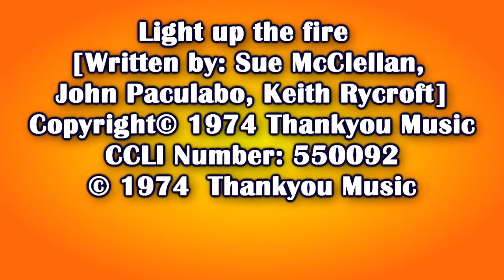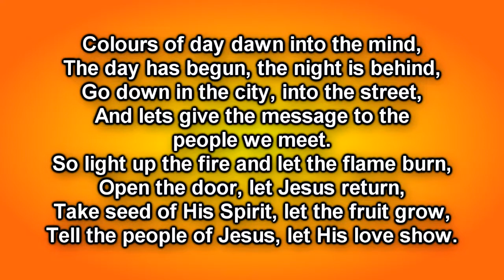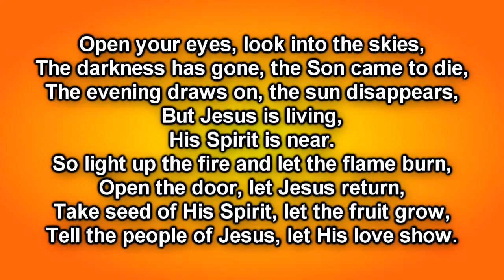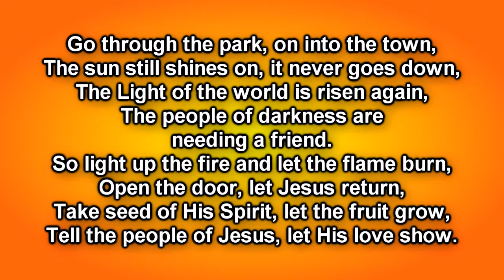Colours of day dawn into the mind